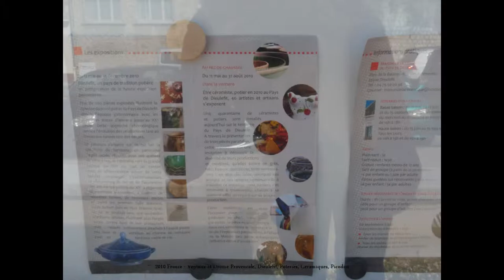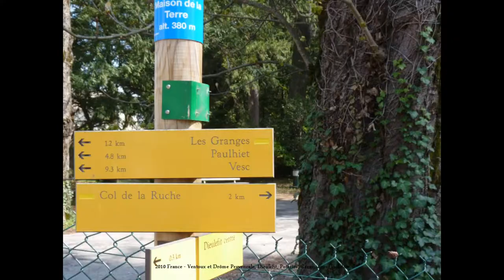2010 France Ventoux et Drôme Provençale, Dieulefit, Poteries, Céramiques, Picodon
Merci et A+ ...